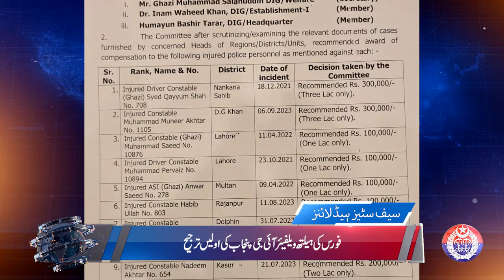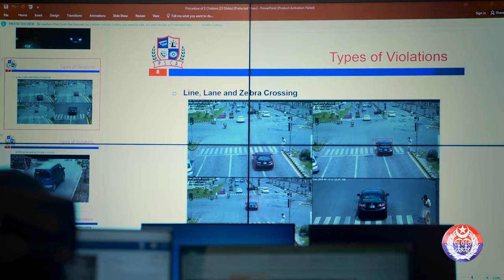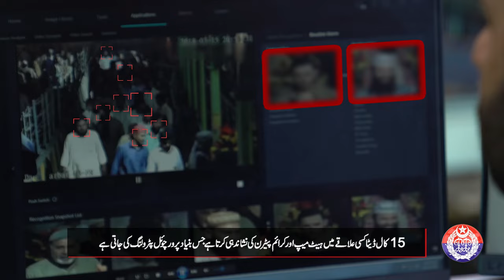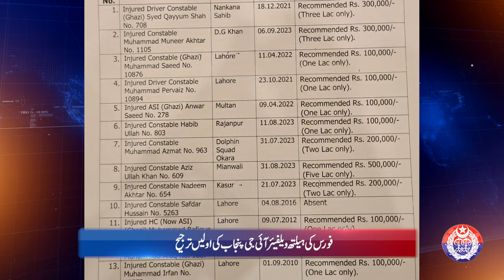News Bulletin | 18 Nov 23